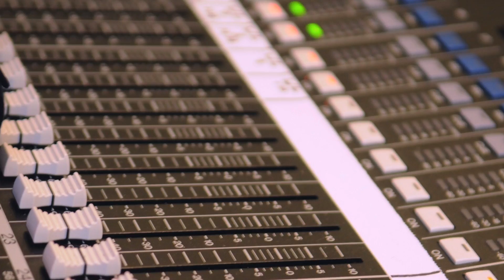EHM President Dan on Mentoriship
In this VLOG entry Dan Watson-Bey of East Hill Media talks about Mentorship. For more information about East Hill check out